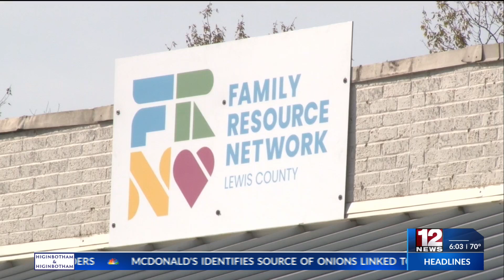Lewis County Family Resource Network cuts the ribbon on Family Support Center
The Lewis County Family Resource Network cut the ribbon on Friday for its new Family Resource Center (FRC).